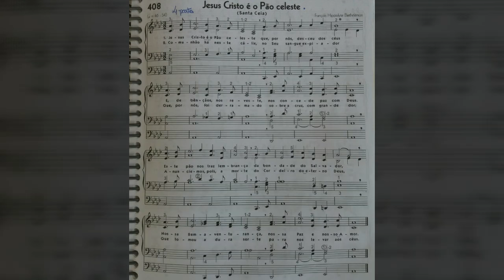Hino de Santa Ceia 408 "Jesus Cristo é o Pão celeste" da CCB tocado no Órgão (Harmonia) às 4 partes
Hino de Santa Ceia, número 408, "Jesus Cristo é o Pão celeste" da Congregação Cristã no Brasil tocado no Órgão (Marca Harmonia, modelo HS 200 SUPER) às 4 partes.